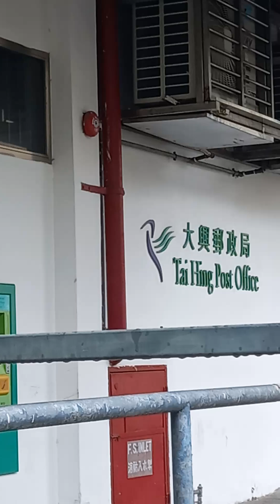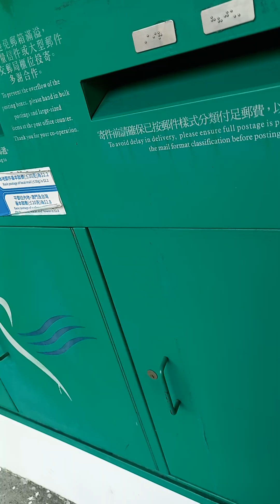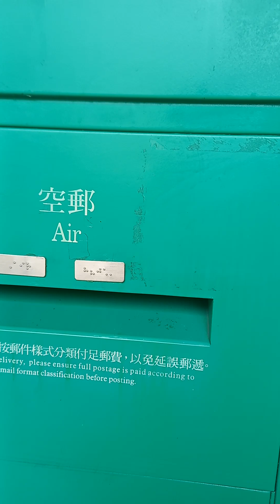post office taihing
postoffice taihing